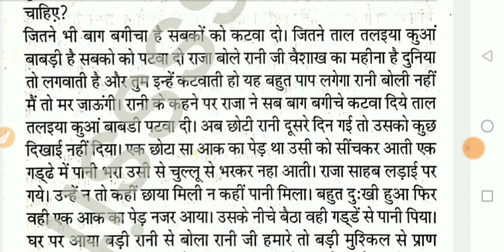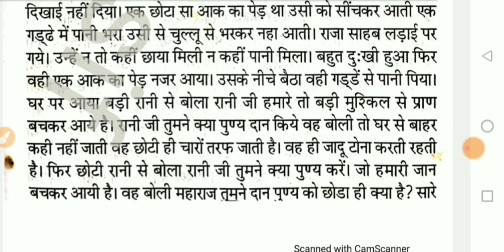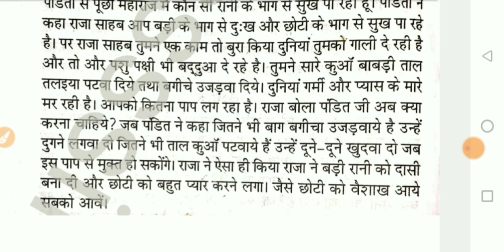बैसाख माह में सुनी जाने वाली कहानी | baisakh me suni Jane Vali kahani एक राजा व दो रानियों की कहानी